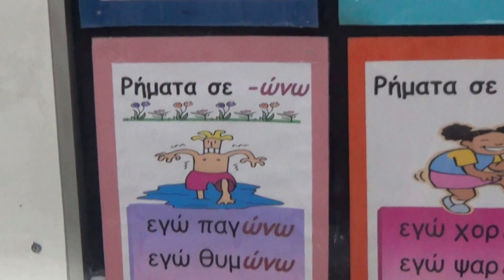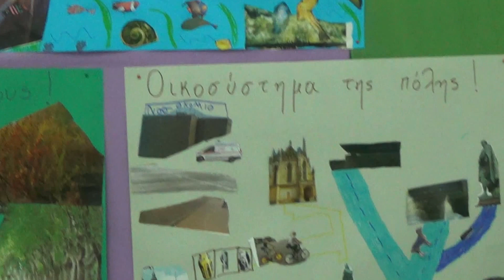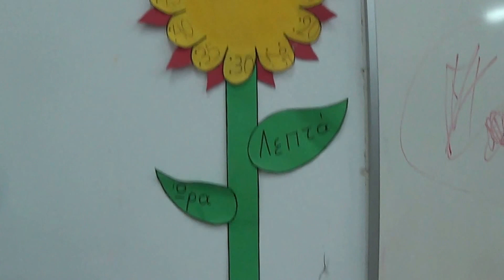Κάτω Γαρούνα Κέρκυρας Δ. Σχολείο-ΑΙΘ.ΔΗΜΙΟΥΡΓΙΑΣ .ΜΑΘΗΤΩΝ -,,Βίντεο 23ο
Εδώ δειγματοληπτικά μία αίθουσα του Δημοτικού Σχολείου Κάτω Γαρούνα  Κέρκυρας και που σ' αυτήν θα δείτε τις δημιουργίες--έμπνευση των Παιδιών της Γ & Δ Τάξης του Σχολείου και πώς για τα Χριστούγεννα κάποιες γωνιές αυτής έχουν διακοσμήσει.Όπως αυτή της μικρογραφίας.Με την έγκριση ενός Δασκάλου του Σχολείου αυτό.!Σε λίγο α άρχιζε η Χριστουγεννιάτικη Εκδήλωση του Πολιτιστικού Συλλόγου του Χωριού την 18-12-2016.!.Με ανάλογη μουσική επένδυση για ένα καλύτερο ακουστικό αποτέλεσμα,αν και δεν ακούστηκε κάτι ..παράξενο.!Kato Garouna Corfu Primary Scool a Pupils Teaching Room here with different Creations of Them .!And Chrismas Decoraton in some points of it.Bfor Culture's Club Christmas Event this one,with  the Permission to do  it,by a present Teacher of it.!With music covered  for a better neutral acoustic Result.!!!